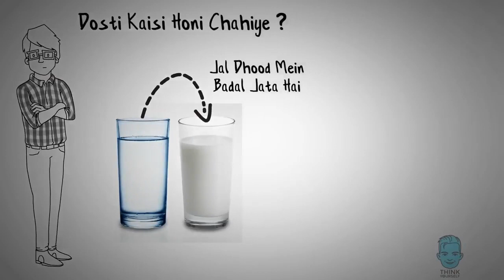What is friendship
Video from Satya Narayan Patra